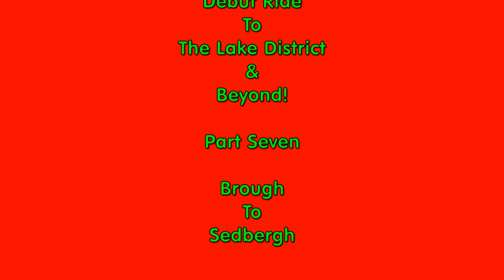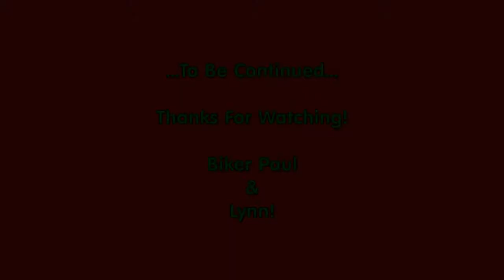2016 FJR1300 Debut Ride To The Lake District & Beyond!-7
Join Lynn and Me on our scenic motorcycle rides around the North of England, Wales and Scotland. If you like nice steady rides with some narration and music to match, then look no further than my channel!